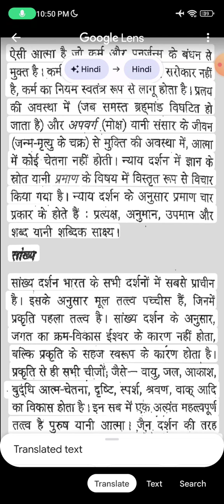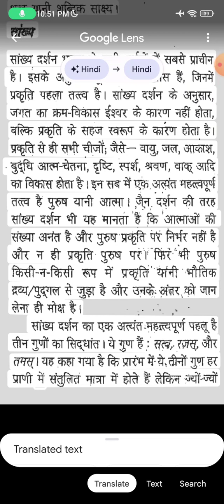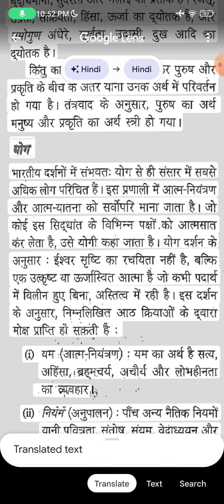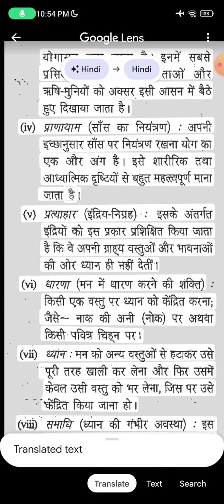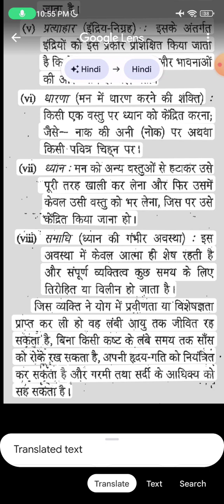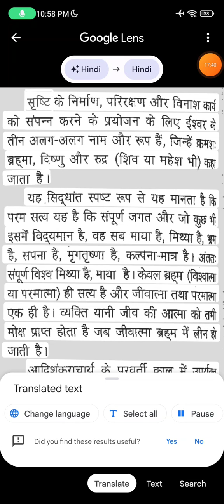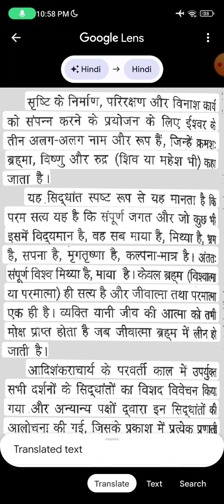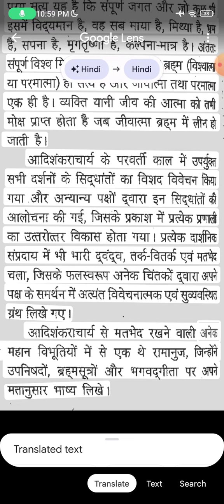भारतीय दर्शन का चरमोत्कर्ष